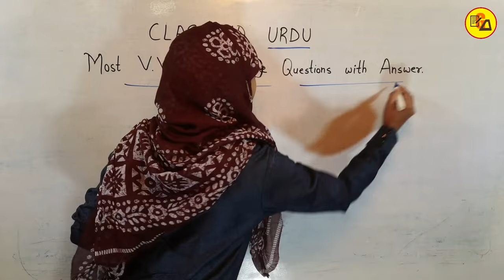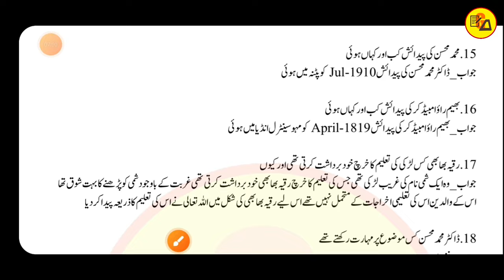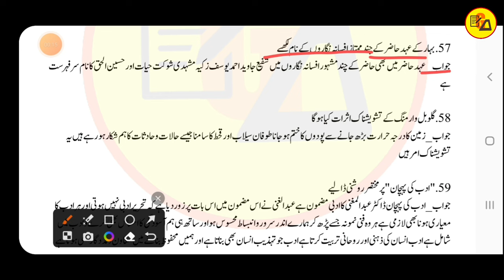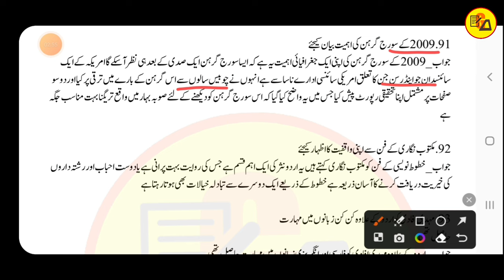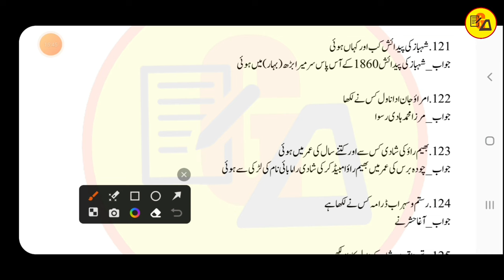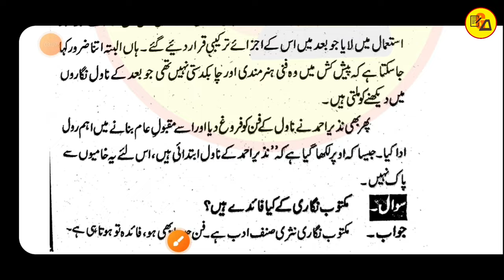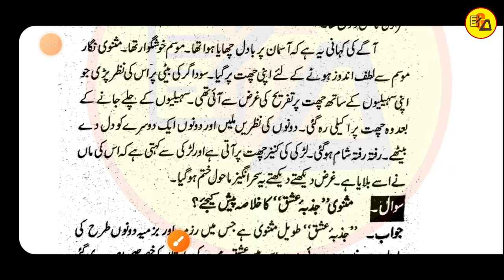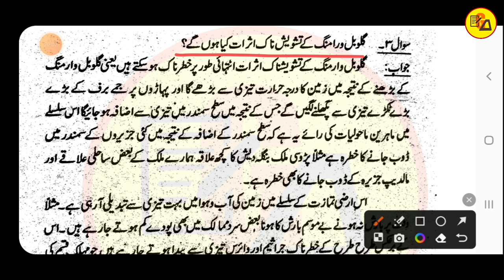कक्षा 10 उर्दू संपूर्ण सब्जेक्टिव एक ही वीडियो में | Class 10 urdu vvi subjective | Muskaan mam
Best wishes.
In this video i have discussed about Class 10 Urdu all Important Subjective Questions Answer of all chapters in one shot video which are very compulsory to get maximum marks in Urdu subject.

Class 10 urdu most vvi subjective questions
Bihar board class 10 urdu subjective
Class 10 urdu
Class 10 urdu vvi subjective
Class 10 urdu vvi subjective by muskaan mam